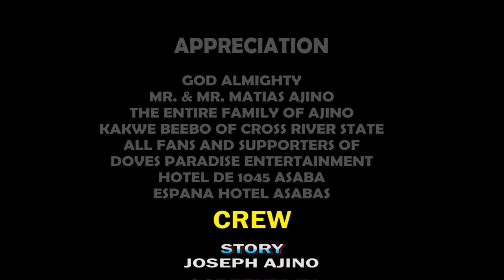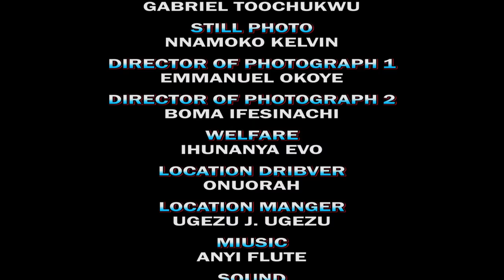TEARS OF THE MAD KING SEASON 6 (New Movie)Zubby Micheal,Mary Igwe,Ugezu J Ugezu 2024 Nollywood Movie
In a wonderland comes the prince of Dioka kingdom {Zubby Michaël  aka the Excoba} whose mystery behind his insane recovery depends on princess Chisom, the princess of Ikenga kingdom but will the hidden secrets and unforeseen circumstance surrounding the royal  family and then birth allow them to fulfil their destiny .Watch as the event unfold

CAST: Zubby Michaël, Mary Igwe, Ugezu.J.Ugezu, Philldella . Ify Eze.
EXECUTIVE PRODUCER: Joseph Ajino
DIRECTOR: Ugezu .J. Ugezu
COMPANY:: Dove Paradise Entertainment
STORY: Joseph Ajino
YEAR:2024